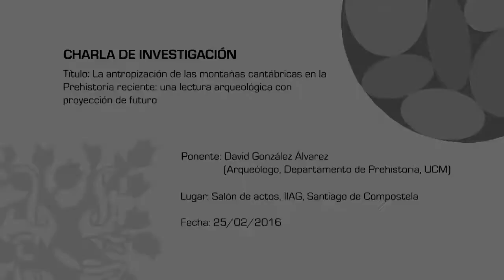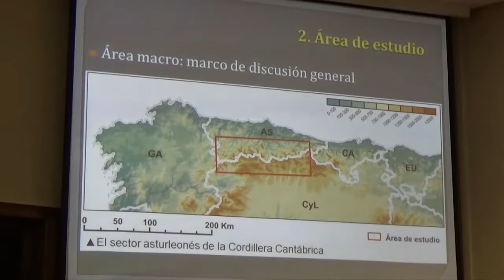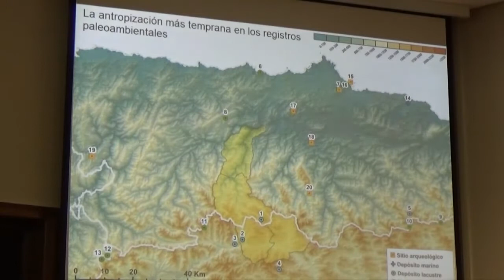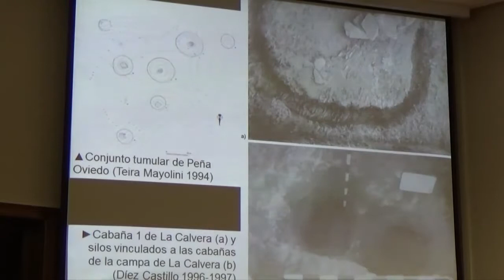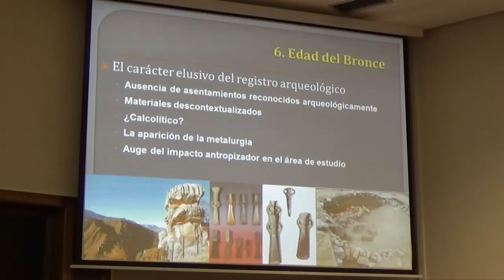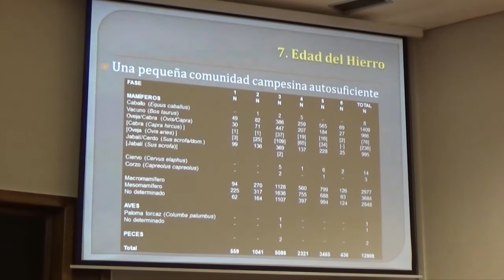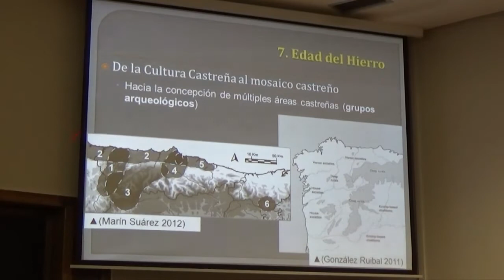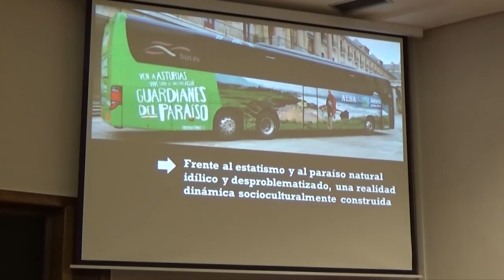La antropización de las montañas cantábricas en la Prehistoria reciente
Ponente: David González-Álvarez (Arqueólogo, Departamento de Prehistoria, UCM).

Resumen: [ES] La Arqueología del Paisaje constituye un punto de partida propicio para realizar lecturas diacrónicas sobre la genealogía de los paisajes culturales en zonas altimontanas como el segmento asturleonés de la Cordillera Cantábrica. A la luz de los datos obtenidos en un trabajo desarrollado a diferentes escalas territoriales, se reflexiona acerca de las experiencias humanas y los procesos históricos que mediaron en la construcción social de los paisajes culturales por parte de las comunidades de la Prehistoria reciente. Los resultados obtenidos en las excavaciones desarrolladas en los últimos años en el entorno de la aldea de Vigaña (Miranda, Asturias) son el principal soporte arqueográfico para esta investigación. La discusión parte del análisis de las pautas de poblamiento y los modos de subsistencia desplegados por los grupos humanos que poblaron estas montañas entre la adopción de la agricultura y la ganadería, y la conquista romana. La biografía de los paisajes culturales en este amplio período parte de la lectura social de los datos arqueológicos en combinación con una interpretación cultural de las secuencias paleoambientales disponibles para el área de estudio.

[EN] The landscape archaeology is a starting point to carry out diachronic readings on the genealogy of the cultural landscapes in areas like the Cantabrian Mountains (North of Spain). In light of the data obtained in a work developed at different territorial scales, it reflects on the human experiences and the historical processes that mediated in the social construction of the cultural landscapes by the communities of the Late Prehistory. The results obtained in the excavations developed in recent years in the surroundings of the village of Vigaña (Miranda, Asturias) are the main support for this research. The discussion is part of the analysis of the patterns of settlement and the modes of subsistence deployed by the human groups that populated these mountains between the adoption of agriculture and livestock, and the Roman conquest. The biography of the cultural landscapes in this broad period part of the social reading of the archaeological data in combination with a cultural interpretation of the paleoenvironmental sequences available for the study area.

Lugar: Salón de actos, IIAG, Santiago de Compostela.

Fecha del evento: 25/02/2016